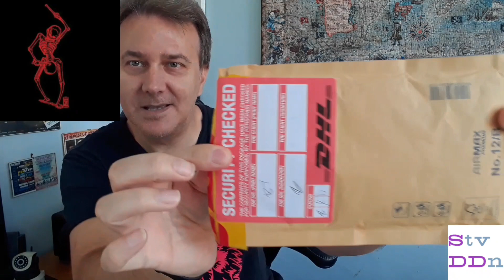Duran Duran next single and a "Danse Macabre" unboxing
Duran Duran new 2023 album "Danse Macabre"

THE NEXT SINGLE
A "DANSE MACABRE" UNBOXING

Duran Duran return with their new album Danse Macabre. The 13 song collection features: three brand new songs; haunting covers of songs by artists such as Billie Eilish, Talking Heads, The Rolling Stones and The Specials; and new versions of Duran Duran classics from their own catalog. It also includes a rare b-side and fan favorite: “Secret Oktober 31st”. Guest artists include producer, guitarist and composer Nile Rodgers, Victoria De Angelis of Måneskin and former band members Andy Taylor and Warren Cuccurullo. Exquisitely packaged featuring images adapted from a collection of authentic vintage séance photos that band member Nick Rhodes sourced at auction.

TRACKLIST (* new song)

Nightboat

Black Moonlight *

Love Voudou

Supernature

Danse Macabre *

Secret Oktober 31st

Ghost Town

Super Lonely Freak

Spellbound

Psycho Killer

Confession in the Afterlife *

In recent times John Taylor has said a few things about Duran Duran’s upcoming album "Danse Macabre"'. He has said ‘We’re working on an album right now that is going to be coming out at the end of the year and [Andy Taylor] is playing guitar’. He has also added ‘There’s a lot of cover songs on the album, songs meaningful to us when we were kids. So having him be a part of that project is great’. All this news has created a sensation among all of their fans and everyone is eagerly waiting for it to release.

I'm the cofounder, coowner and guitarist of DURAN DURANIES TRIBUTE BAND
Duran Duranies is considered the most faithful Duran Duran Tribute
Plays gigs in all Europe, including U.K., Italy, Swiss
Look cared for in every detail and maniacal research of the same sounds used by the original band, make DURAN DURANIES the most faithful and credible tribute band dedicated to the legendary DURAN DURAN. All crowned by the incredible voice of Luke, the only one in the world to have the same timbre as SIMON LE BON